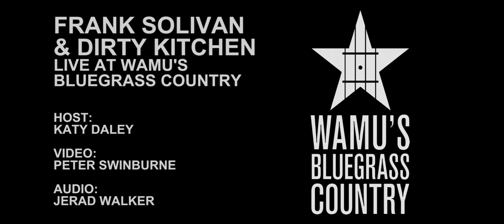Frank Solivan & Dirty Kitchen - Yeah Man [Live at WAMU's Bluegrass Country]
Frank Solivan & Dirty Kitchen perform "Yeah Man" in the Washington, DC studios of WAMU's Bluegrass Country.

Host: Katy Daley
Video: Peter Swinburne
Audio: Jerad Walker